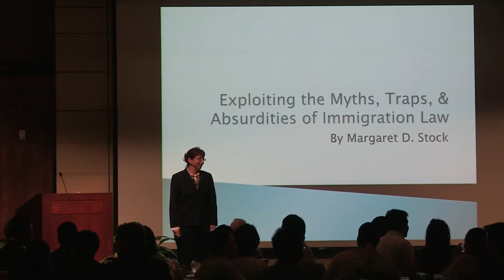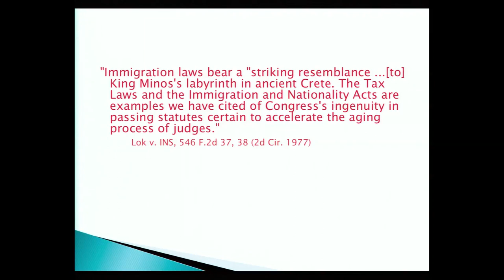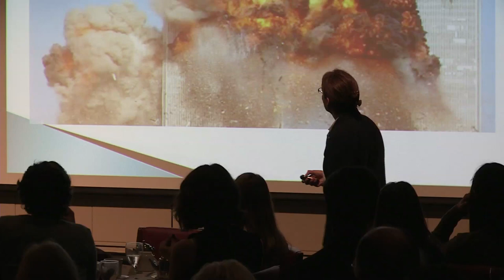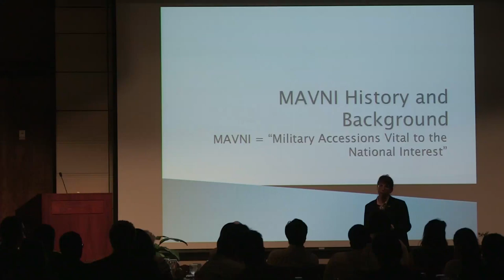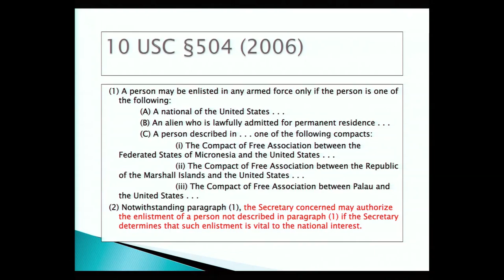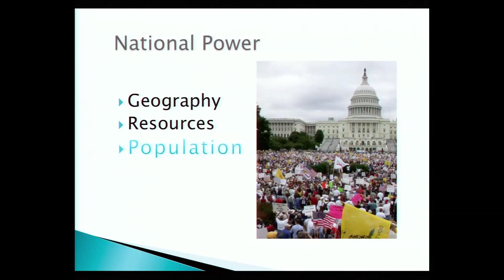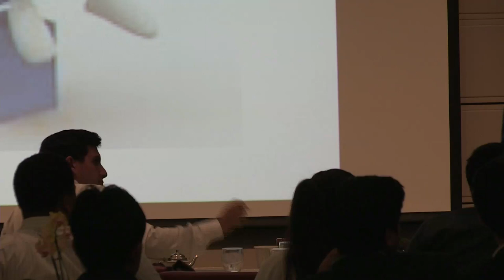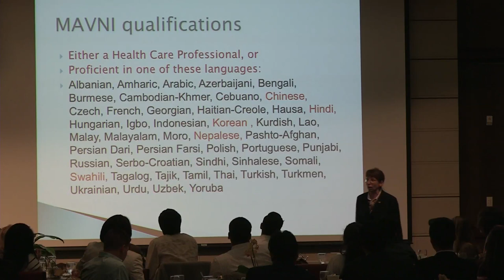Margaret Stock, Monday, February 9, 2015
Exploiting the Myths, Traps, and Absurdities of Immigration Law to Benefit U.S. National Security

Lieutenant Colonel Margaret Stock is an attorney and 2013 recipient of a MacArthur Foundation fellowship (“genius award”) who speaks widely on issues of immigration law and national security. With experiences serving in the U.S. Army Reserve and teaching at West Point, Stock challenges complex federal immigration laws in order to provide more humane and rational policies that will also serve American national security interests.

Stock brings her singular knowledge of immigration law and national security law to bear on reform efforts through direct representation and policy-based advocacy. With a broad view of national security that goes beyond protecting the country from terrorist threats to include the protection of economic and political interests that ensure our prosperity, Stock articulates the crucial role of a healthy and efficient immigration system in responding to changes in the global economy and maintaining the foundational values of our democracy.

Margaret Stock has spearheaded the development of three groundbreaking programs that creatively adapt existing laws to better the lives of both immigrants and native-born military personnel. Beginning in 2008, she initiated and, in cooperation with the Department of Defense and Department of Homeland Security, implemented the Military Accessions Vital to the National Interest (MAVNI) program, which allows the U.S. armed forces to attract and retain foreign nationals with language, medical, and other skills critical to military readiness and national security by expediting their path to citizenship.

Stock received an A.B. (1985), J.D. (1992), and M.P.A. (2001) from Harvard University and an M.S.S. (2006) from the U.S. Army War College. After 28 years of service, in 2010 she retired as a Lieutenant Colonel in the Military Police, U.S. Army Reserve. During her years of service, she also taught at the United States Military Academy at West Point (2001–2010) and later served as counsel to the firm Lane Powell (2010–2013). She is the author of Immigration Law and the Military (2012) and an attorney with the Anchorage office of Cascadia Cross Border Law.